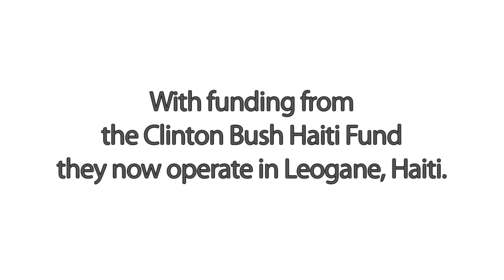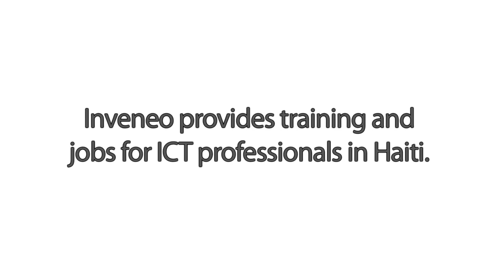Clinton Bush Haiti Fund - Bringing Broadband Connectivity and Training to Haiti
With support from the Clinton Bush Haiti Fund, Inveneo's Connected Cities program is bringing wireless broadband to six remote regions in Haiti. Inveneo is now expanding to a Connected Schools program as well, providing solar power for computer labs in rural schools across Haiti.